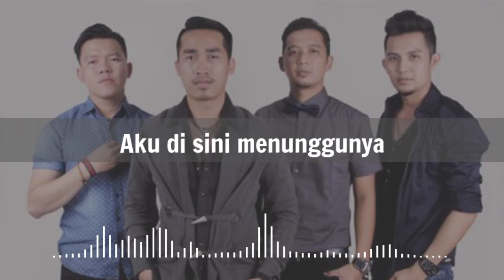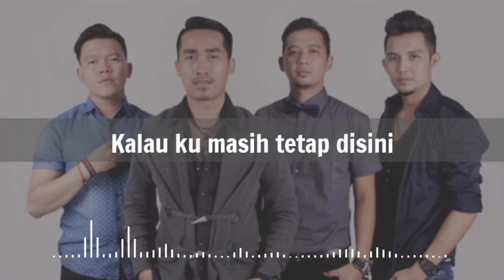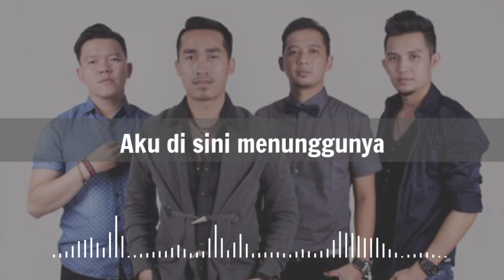SUARA (KU BERHARAP) • HIJAU DAUN • LIRIK!!!